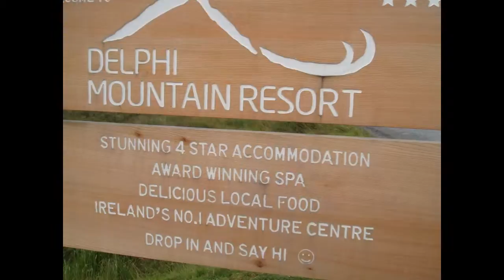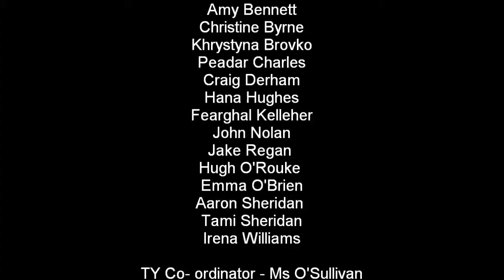TY Graduation Movie May 2011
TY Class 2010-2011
Stratford College
Rathgar
Dublin 6
Ireland